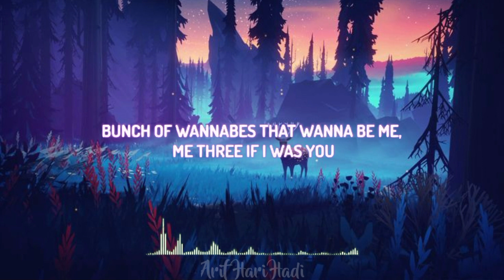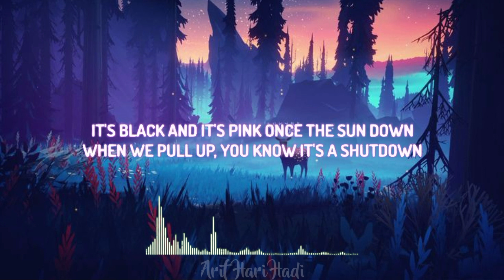SHUT DOWN - BLACKPINK | LYRICS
LYRICS
BLACKPINK in your area, ayy-oh

컴백이 아냐, 떠난 적 없으니까
고개들이 돌아, 진정해, 목 꺾일라
분홍빛의 얼음 drip, drip, drip, freeze 'em on sight
게임이 아냐, 진 적이 없으니까
짖어봐, 네 목에 목줄은 내 거니까
땅바닥에 닿은 pedal, we go two-zero-five

초록 비를 내려 머리 위로, don't trip, baby
겸손하게 그냥 앉아있어, just sit, baby
Go, vroom-vroom-vroom-vroom

간판 내리고 문 잠가 shutdown

간판 내리고 문 잠가 shut down
Keep watching me shut you down

Nah, you don't wanna be on my bad side
That's right, I'm slidin' through
Bunch of wannabes that wanna be me

Say bye to the paparazzi
Get my good side, I'll smile for ya

네, 다음 답안지야, 똑바로 봐, don't sleep, baby
뒤집어봐, 이건 가격표야 ain't cheap, baby
Go, vroom-vroom-vroom-vroom

Shut it down (eh-oh), what-what-what-what?